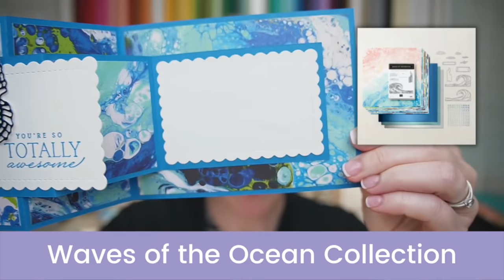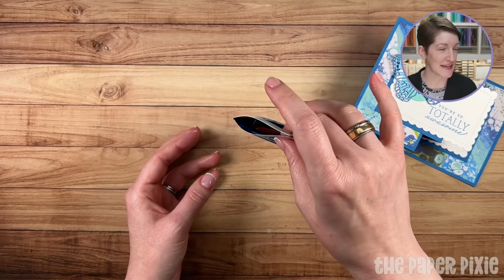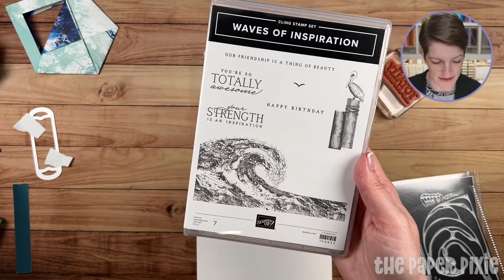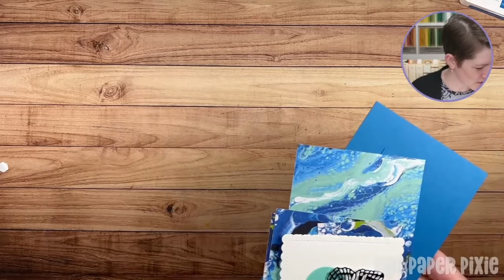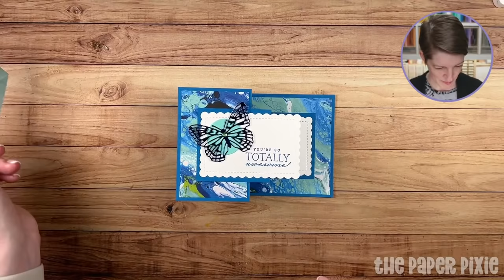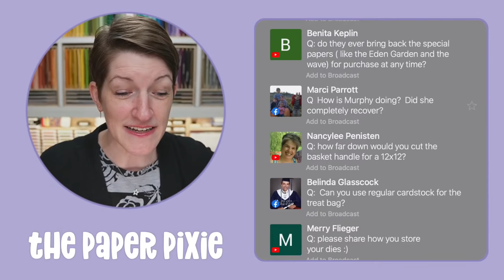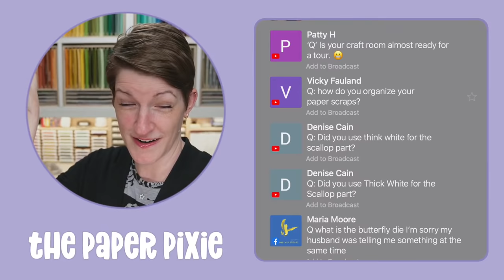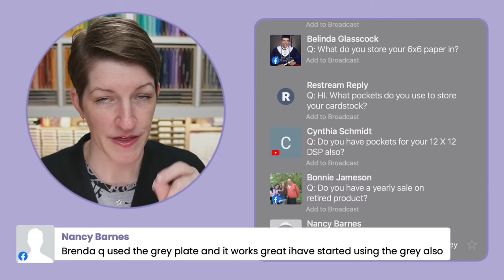🔴 LIVE! with The Paper Pixie - Treat Holder and Double Z Fold Card - Episode 232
Today we have two projects. First is a diaper fold treat holder. Second is a Double Z Fold card featuring the Waves of the Ocean product collection!

Project overview 0:00
Treat holder project 9:07
Double Z fold card project 23:50